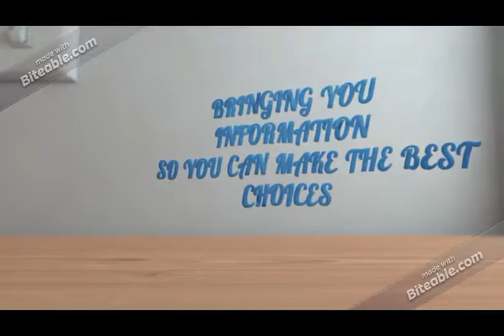Wrestler grandel match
On 19 Feb 2019 Gandrel Came to Wallsend for a match.
Here Is a slideshow of some photos taken during the match.

They were taken with olympus camera and are the jpegs the camera produced - there is NO editing of the images.